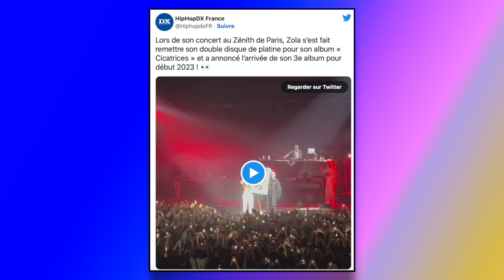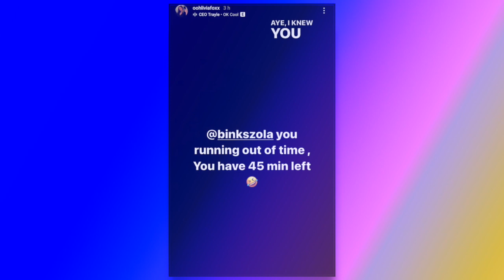Zola Menacé par sa Copine Olivia de fuité des titres de son album et des Dossier sur lui ,il Réagit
Voici la video de ZOLA menacé par Olivia fox sa copine après leur rupture elle a sorti des dossier sur lui et promet de fuité son album
Zola Réagit !

Hilona dévoile un appel qui démonte la version de Julien Bert

Clashe buzz
Venez voir Rohff Booba Kaaris Niska Gradur Sch Leck Sadek Nekfeu Alonzo Mmz Djadja Dinaz Mrc Kalash Remy Jul Naps Lartiste L'algerino Tunisiano Aketo Blacko Sniper Lim Kery James Sinik Medine Brav Soprano La fouine Sultan Fababy Maitre Gims Black M Lefa Maska Sexion D'assaut Tiers Monde Nessbeal 25G Tom Ace Azuul Smith Dry Sefyu Alrima El Matador Sofiane Six Coups Mc Jarod Jeff Le Nerf Kool Shen Joey Star Vald Iam Ntm Bilel Mister You Lacrim Kozy Despo Rutti Chilla Soolking Usky Lorenzo Hooss Oboy Orelsan Marwa Lourd Lomepal Bigflo Oli Pnl Yl Vald Guizmo Hamza Lino Salif Despo Rutti Alpha 5.20 Alibi Montana Davodka Vins Hornet La Frappe Volts Face Still Fresh SpriNoir Hayce Lemsi Xv Barbar Swift Guad Ash Kidd Mike Lucazz Ninho Keny Arkana Roméo Elvis Tortoz Sopico Georgio Niro Mc Solaar Demi Portion
Dosseh Sneazzy S-Crew Youssoupha Rimk Plk Mac Tyer Dabs Dehmo Scylla Damso